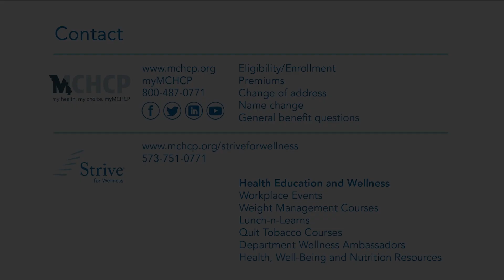Whole-Grain Waffles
Show your heart some love with this tasty whole-grain waffle recipe. For the full recipe, visit the Strive for Wellness® section of the MCHCP website.